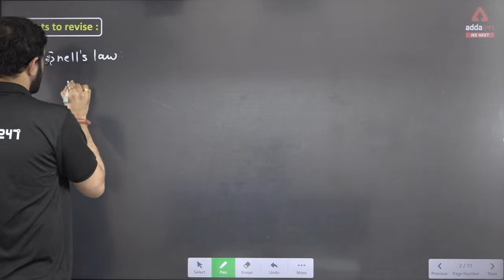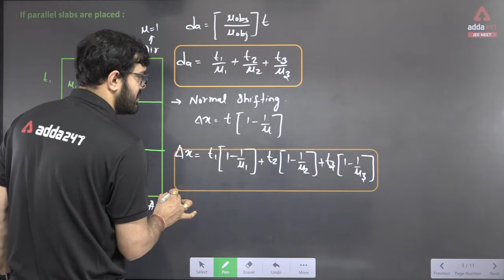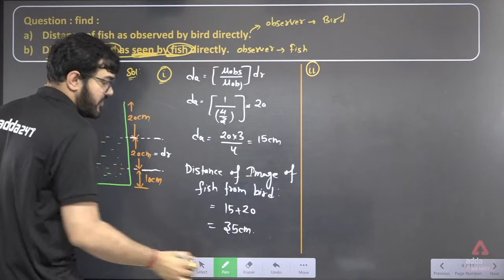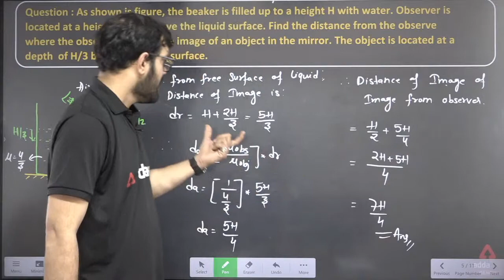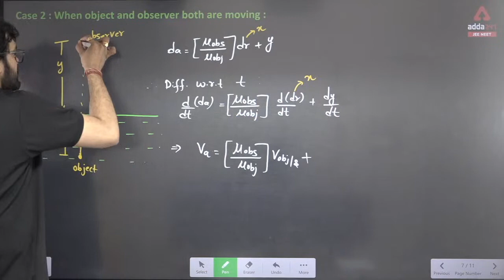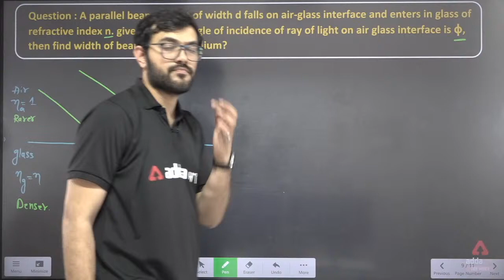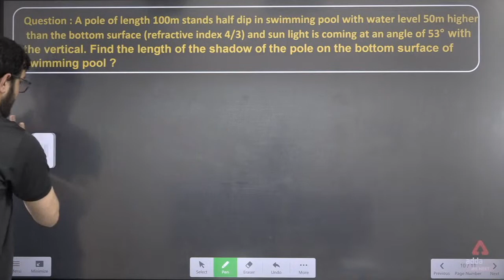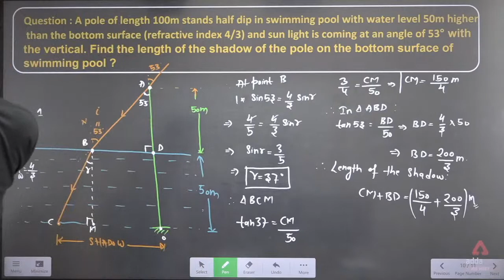Ray Optics for JEE NEET | Questions on Real and Apparent Depth | JEE 2022 | Part #13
In this video we will study Ray Optics for JEE NEET, Questions on Real and Apparent Depth, JEE 2022, NEET 2022, Part #13, Adda247 JEE NEET

✅ Rapid Revision Course for JEE Mains + Advance 2022 JEE 2022 | Live Class By Adda247

JEE NEET Adda247 Covers
* JEE Maths
* JEE Physics
* JEE Chemistry
*  NEET Biology
*  NEET Physics
*  NEET Chemistry

* Best Explanation of JEE and NEET all Chapter wise Topics in Both English and Hindi Language.